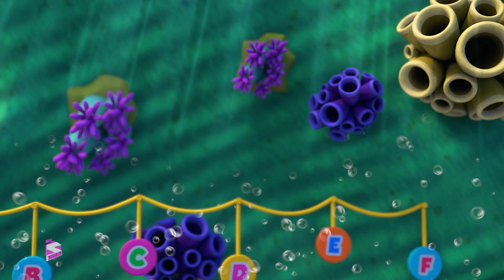Baju Baru Kaisar Cerita Lengkap dan Lebih Banyak Lagu Anak-anak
Kartun Super Supremes kecil yang lucu ini pasti akan membuat anak-anak Anda tertawa jadi tonton video ini dan bersenang-senanglah saat belajar.